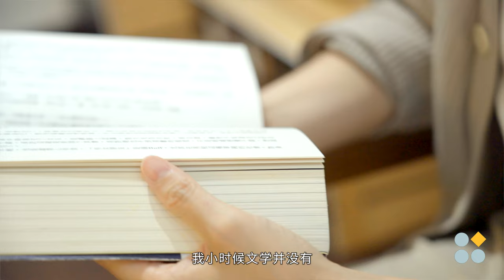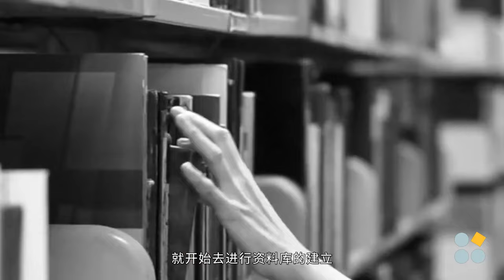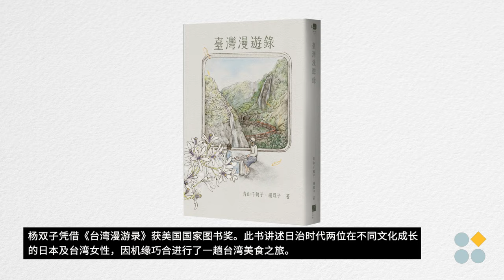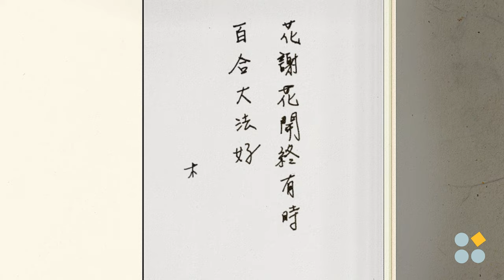杨双子 从百合同人志到美国国家图书奖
象征美国文学界最高荣誉的美国国家图书奖于11月20日举办颁奖典礼，台湾作家杨双子的《台湾漫游录》获得翻译文学类最高奖项，是首度有台湾文学作品获此殊荣。

杨双子本名杨若慈，有个双胞胎妹妹叫做杨若晖，两人一起写历史小说，妹妹负责前期历史调研，姊姊接手撰写故事，于是取了杨双子这个笔名投稿文学奖项，第一部作品还未完成，妹妹就因病去世，姊姊带着两人共用的笔名与妹妹的遗愿，继续创作，走到了今天。

出生台湾台中，从小父母离异，由祖母带大，姐妹相依为命，也相濡以沫，小学就一起画漫画、说故事娱乐彼此。青春期一同迷上BL，经历腐女认同，直到打开百合大门，一发不可收拾。还相约花光积蓄到中国长江去找寻郦道元《水经注·江水》所说的“自非亭午夜分，不见曦月。”，一齐面对文化中国与现实中国不同的震撼。更在同个时间点在野草莓学运政治觉醒，逐渐长出台湾认同。

姐妹成长的记忆滋养着杨双子，写下多部精彩百合文学作品。站在颁奖上的她说：“我书写是为了回答台湾人究竟是什么人，而我持续的书写过去，是想要迎接更好的未来。”

她告诉歪脑，她想用小说完成上街头也办不到的事，她不只要用百合解放女性，更要告诉全世界“台湾是台湾人的台湾”。